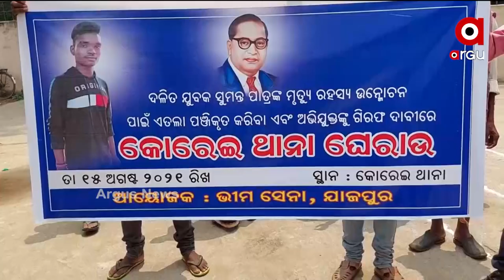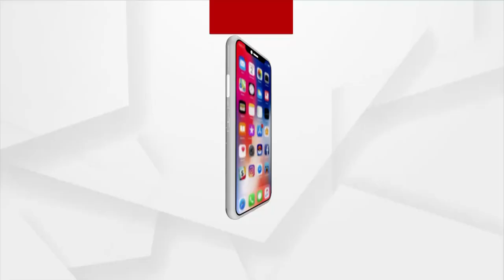ଯାଜପୁର ସବ୍ ଜେଲରେ କଏଦୀ ମୃତ୍ୟୁ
ଯାଜପୁର ସବ୍ ଜେଲରେ କଏଦୀ ମୃତ୍ୟୁ ଘଟଣା । ତଦନ୍ତ ଦାବି କରି କୋରେଇ ଥାନା ଆଗରେ ଧାରଣାରେ ବସିଲେ ପରିବାର ଓ ଗ୍ରାମବାସୀ । ଦୁଷ୍କର୍ମ ମାମଲାରେ ୩ ମାସ ହେବ ଯାଜପୁର ସବଜେଲରେ ସଜା କାଟୁଥିଲେ ପାଟରଙ୍ଗା ଗାଁର ସୁମନ୍ତ ପାତ୍ର । ତେବେ ହଠାତ ତାଙ୍କର ଦେହ ଅସୁସ୍ଥ ହେବାରୁ କଟକ ବଡ଼ ଡାକ୍ତରଖାନାରେ ଭର୍ତ୍ତି କରାଯାଇଥିଲା । ସେଠାରେ ଚିକିତ୍ସାଧୀନ ଅବସ୍ଥାରେ ସୁମନ୍ତଙ୍କ ମୃତ୍ୟୁ ହୋଇଥିଲା ।\